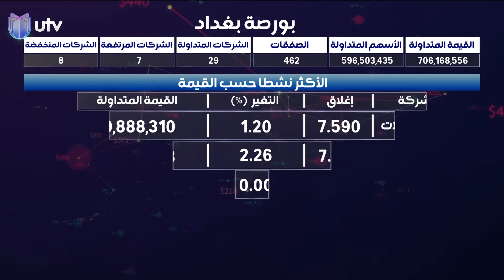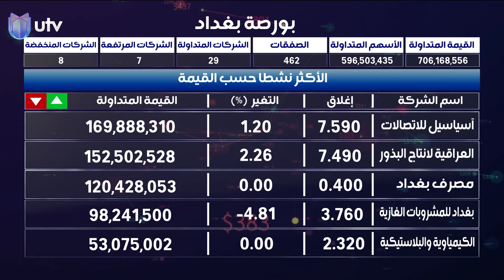تداولات بورصة بغداد اليوم الثلاثاء 2020/01/05